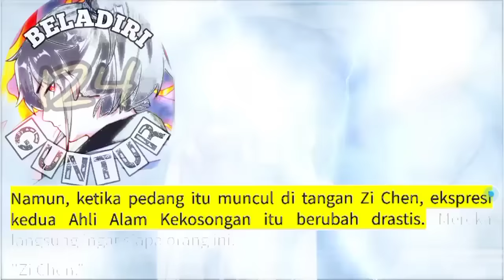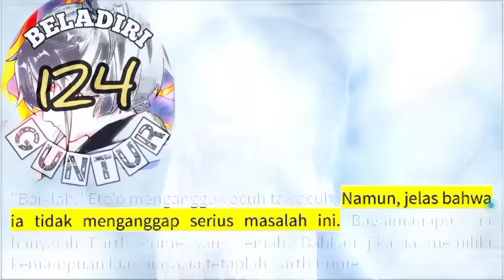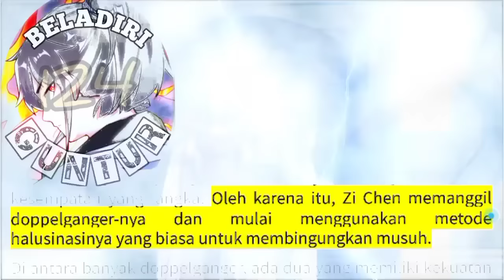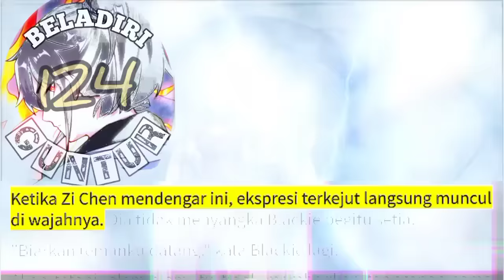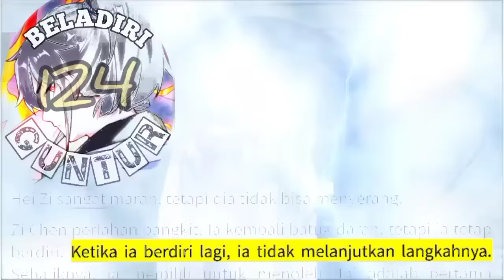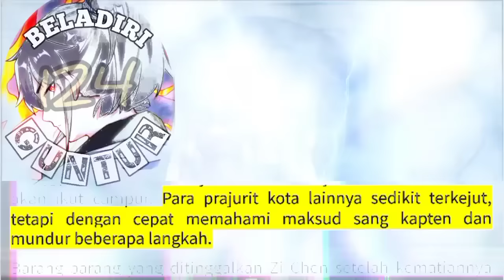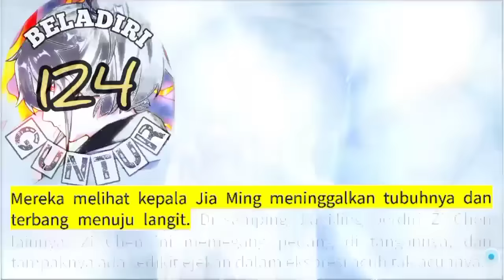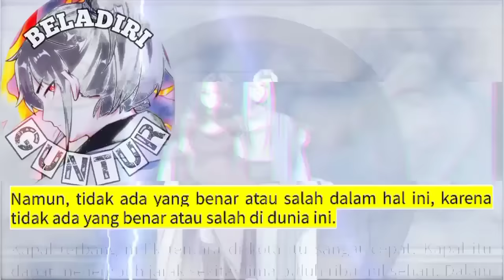Beladiri Guntur season 124